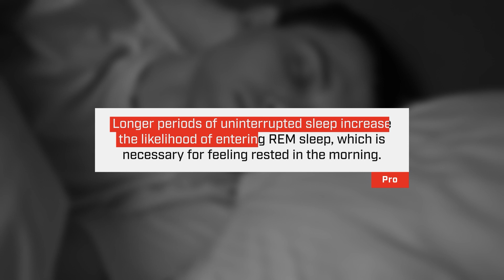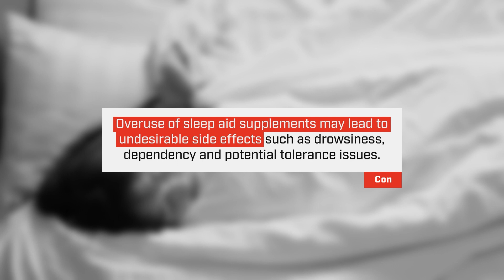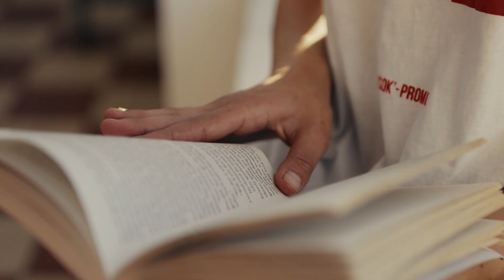Hear from a Nutrition Coach on Why Sleep Aid Supplements Might Work for You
If you’re looking for a way to fall asleep faster and stay asleep longer, sleep aids such as melatonin and magnesium may help. Hear from a nutrition coach on the pros and cons of adding one to your routine.

The products featured in this article have been independently reviewed. The Sports Illustrated editorial team is not involved in the creation of this content.